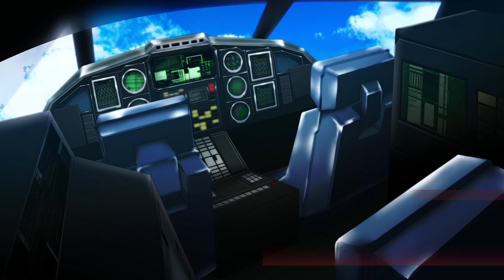Gundam GGEn Cross Rays Playthrough Part 1: Gundam Wing - Operation Meteor Begins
A clean save file start in SD Gundam G Generation Cross Rays. The first stage in the Gundam Wing storyline, The Shooting Star She Saw. A beginner's casual playthrough, I'll be avoiding using DLC/free update suits until all storylines are complete.